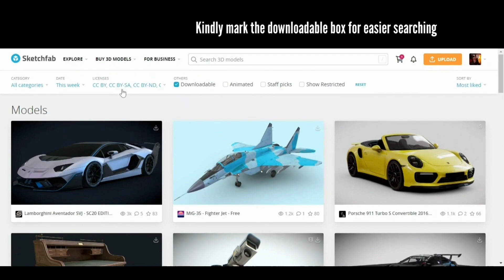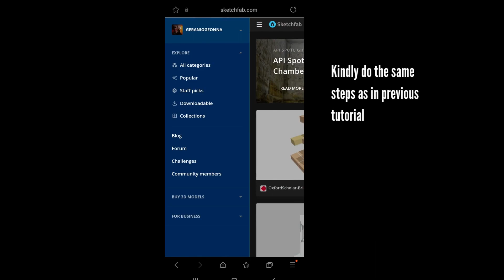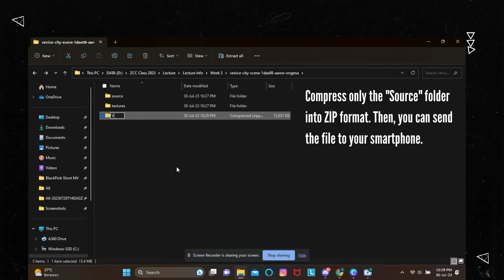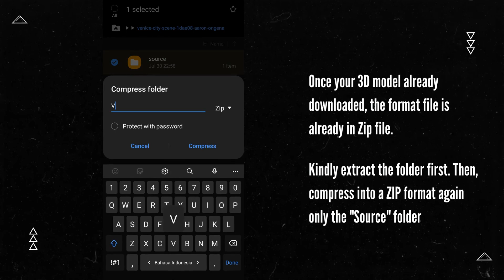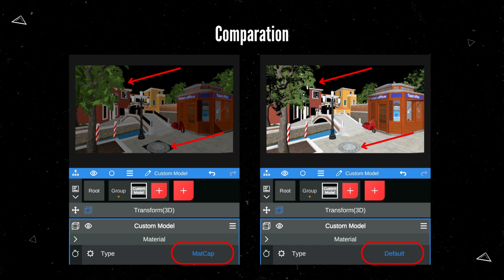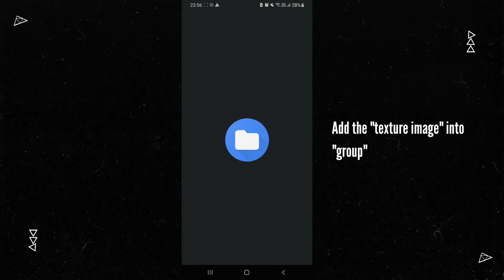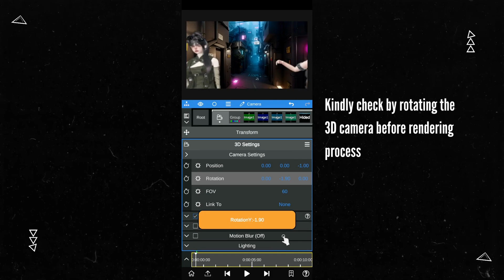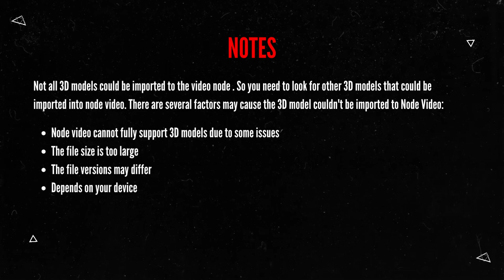ZCC CLASS 2023 - Mini Lecture Week 3 Part 1 - 3D Model and Skybox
Timestamp:
0:11 How to Find 3D Model Custom
0:31 How to Find 3D Model Custom via Laptop/PC
1:56 How to Find 3D Model Custom via Smartphone
2:56 How to Compress ZIP file via Laptop/PC
3:50 How to Compress ZIP file via Smartphone
4:35 How to Import 3D Model Custom
6:03 How to Use Skybox in Node Video
8:27 Ho to Import 3D Model Texture in Node Video